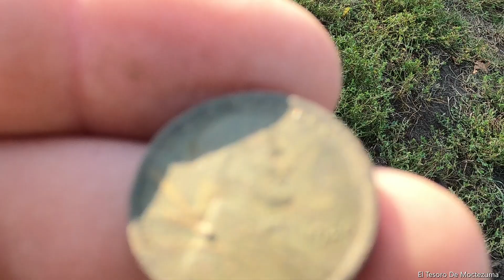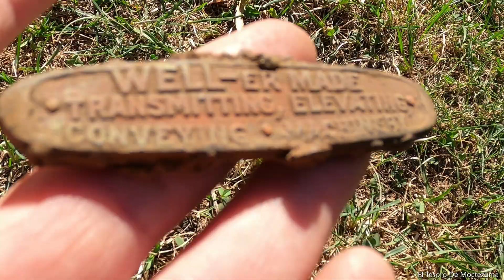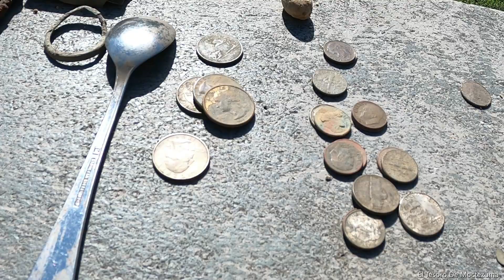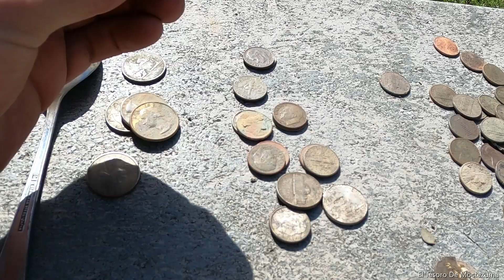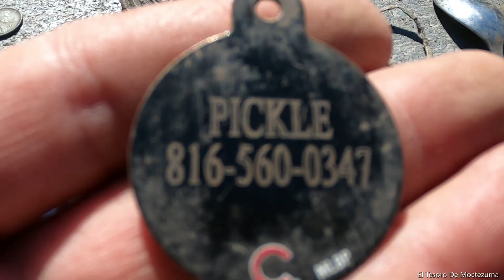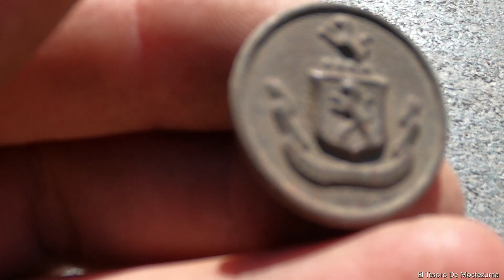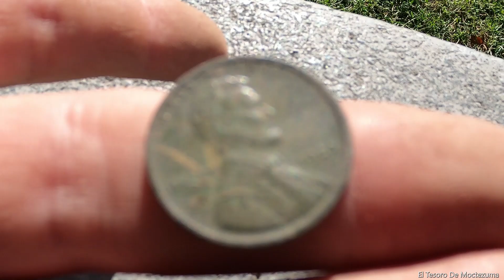Busquedas Hallazgos y Mas